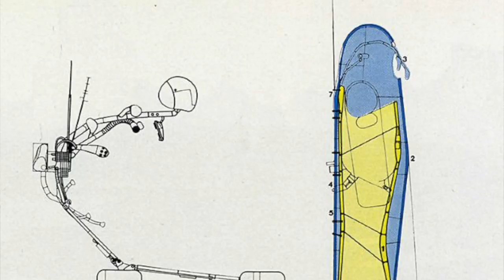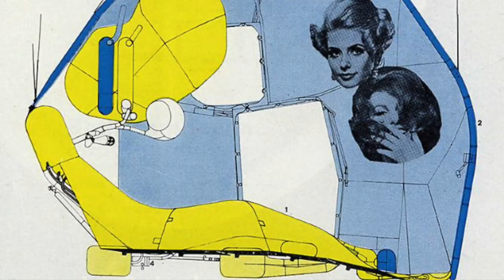Open University: Morale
The lecturer reveals how he keeps up his morale in difficult times. The NHK okina documentary can be seen